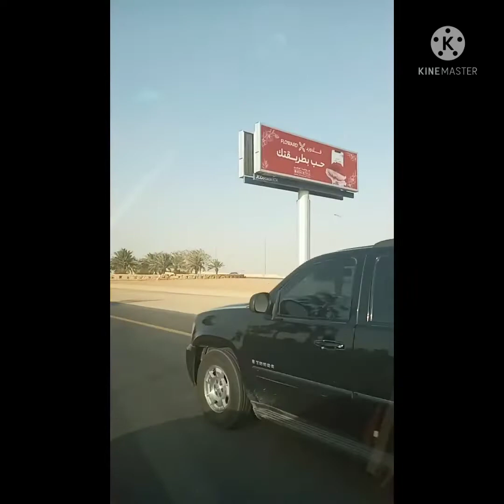ROAD TRIP/ GOING TO HOUSE MY MOTHER & EMPLOYER